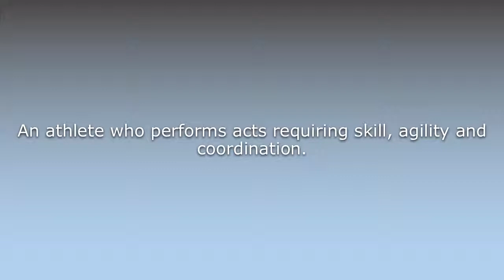What does Acrobat mean?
What does Acrobat mean in English? Learn the meaning of the word Acrobat! How to Pronounce Acrobat. Expand your vocabulary, learn words.